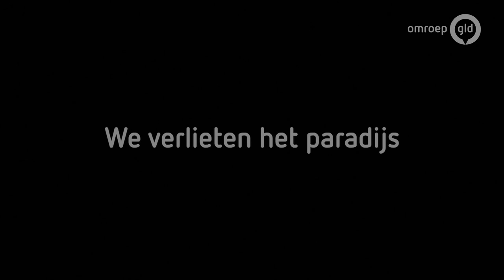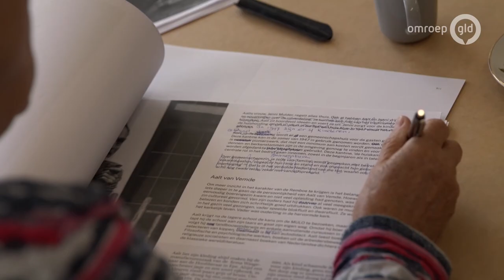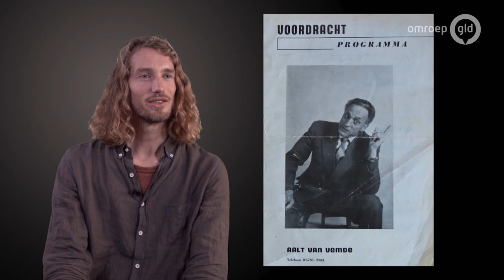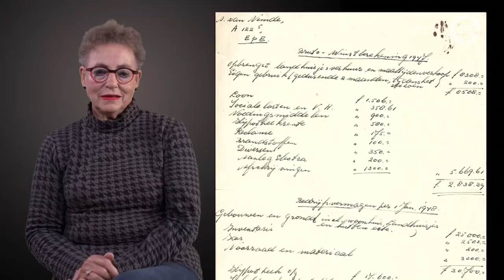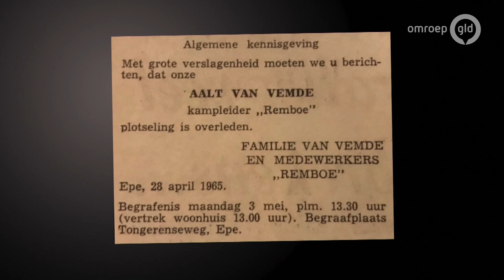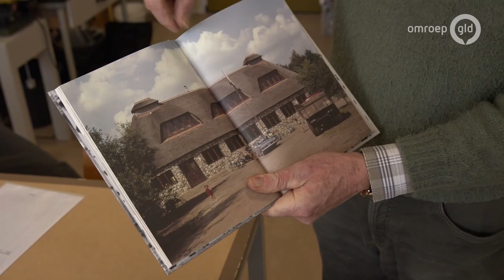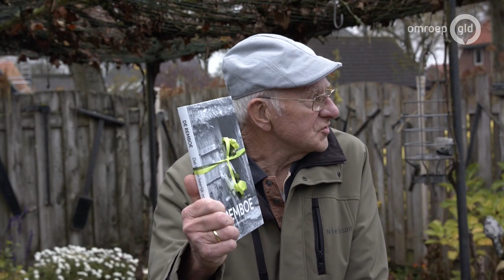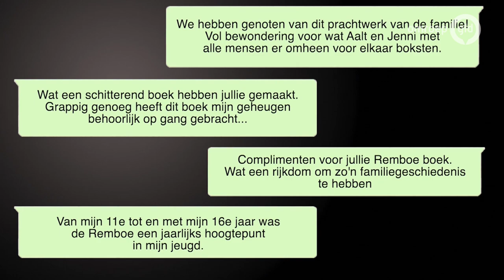GLD doc 19 januari 2021 - We verlieten het paradijs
Direct na de Tweede Wereldoorlog richtte Aalt van Vemde in Epe een uniek vakantieoord op, De Remboe, dat bijna 20 jaar heeft bestaan. Uniek, omdat niet het maken van winst, maar juist het maken van zo weinig mogelijk winst, centraal stond. Het bijzondere vakantieoord eindigde abrupt toen Aalt in 1965 op 53-jarige leeftijd plotseling overleed. Zijn 8 kinderen besloten twee jaar geleden een boek te maken over De Remboe, om dit een plek te geven in de geschiedenis. Een plek die De Remboe verdient omdat het gevoel voor saamhorigheid en sociaal-ondernemerschap exemplarisch zijn voor het na-oorlogse vooruitgangsgeloof.